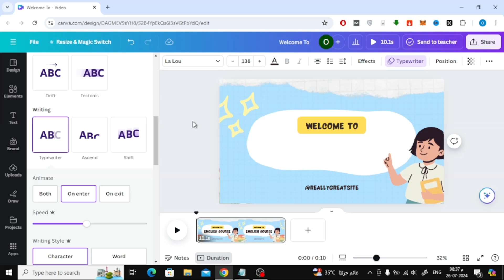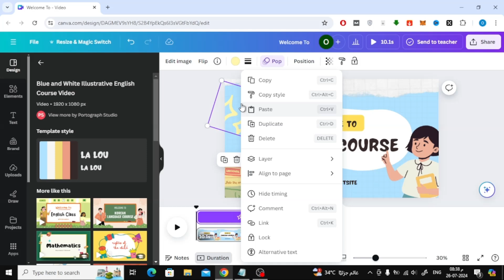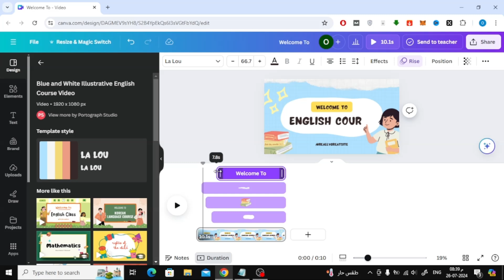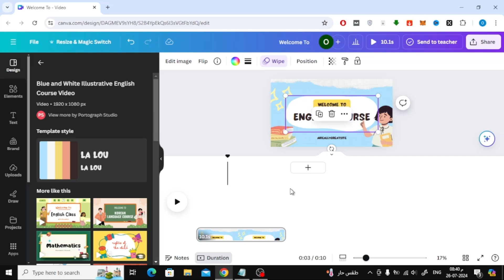How To Control Animation Sequence in Canva | Step-by-Step Tutorial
Unlock the power of animations in Canva! In this tutorial, we'll show you how to control animation sequences to create stunning and dynamic designs. Whether you're working on a presentation, social media post, or any other project, mastering animation sequences will elevate your content to the next level.